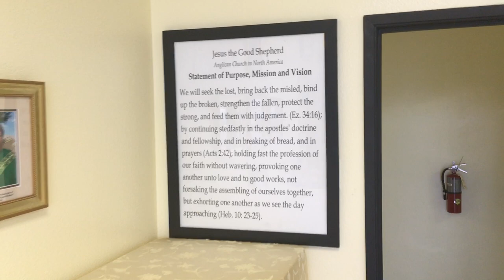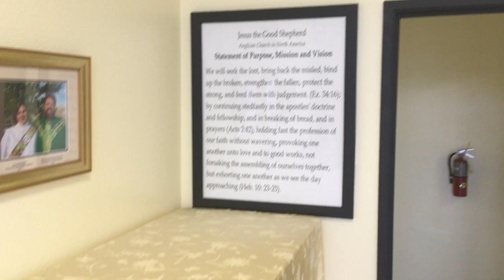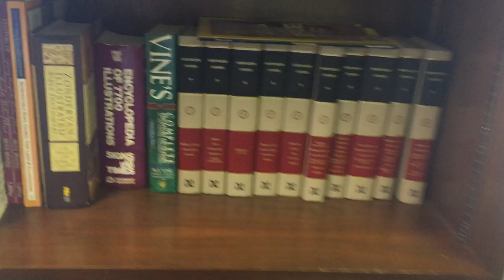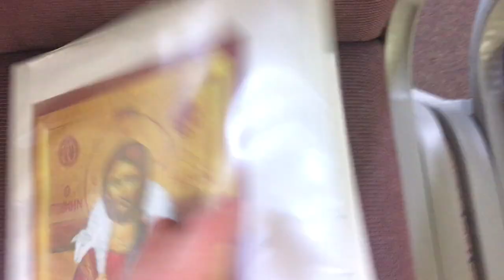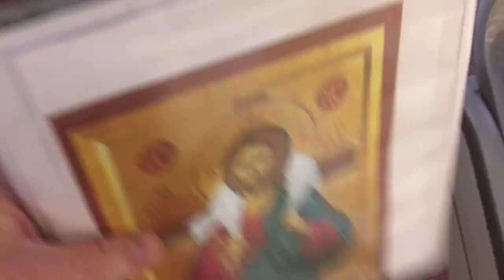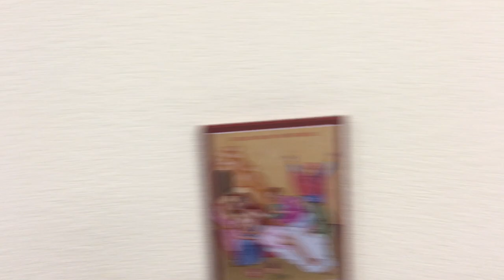Virtual Tour of Jesus the Good Shepherd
Jesus the Good Shepherd Anglican Church
Anglican Diocese of San Joaquin
Anglican Church in North America
175 Cassia Way Henderson Nevada 89014